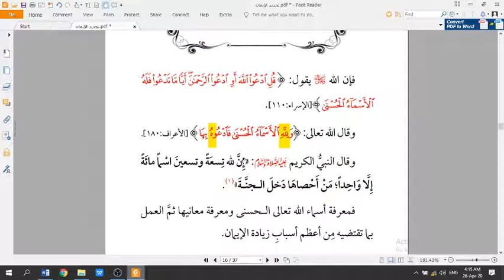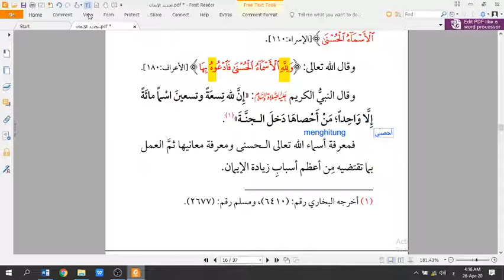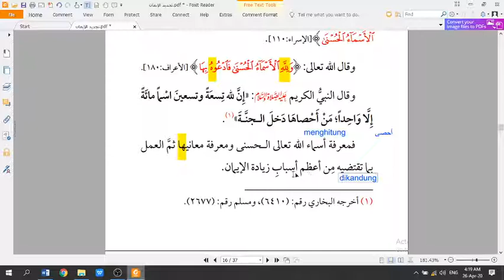Belajar Baca Kitab (Tajdiid aliimaan). Bag. 9